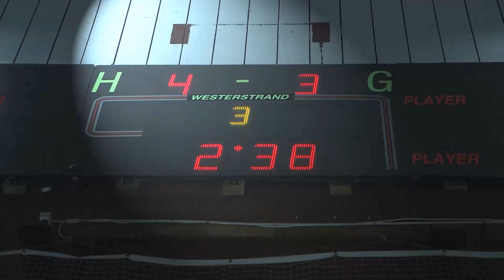Leangen U15, Trondheim. Scoreboard video.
Leangen Ishockeyklubb sitt Team 2000 har laget musikkvideo til inspirasjon og motivasjon - og for moro skyld :)